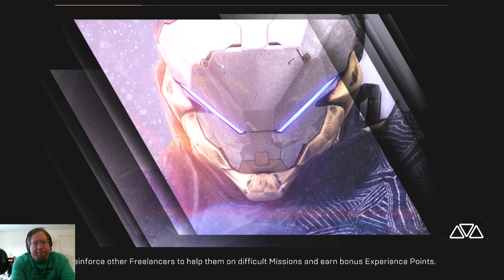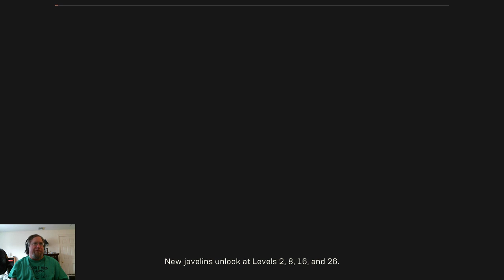Anthem Pt.10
Anthem
Join as we explore the world of Anthem. Set on an unnamed planet littered with advanced technological relics that harness an omnipresent energy source known as The Anthem of Creation. These relics can terraform sections of the planet, mutate wildlife, change the local climate, teleport people, and summon monstrous creatures at will. Will we establish a home in Fort Tarsis, or will we succumb to the relics and die in a Cataclysm?

Category:  Gaming